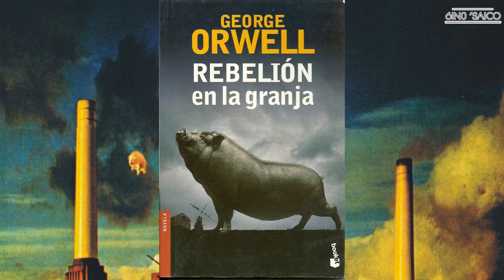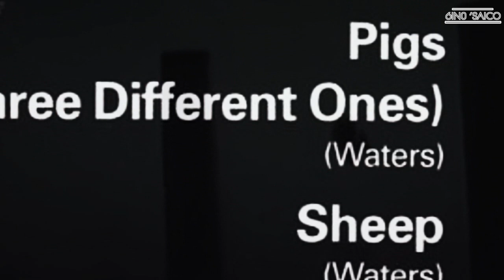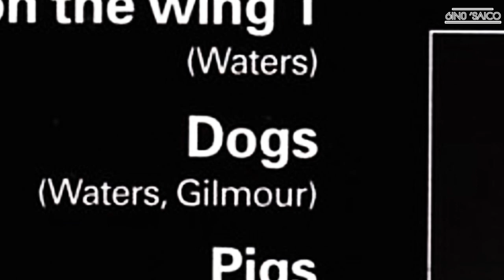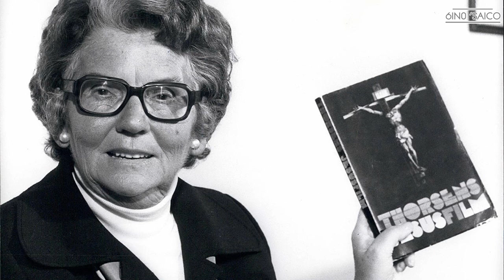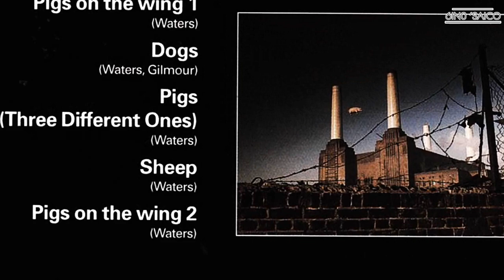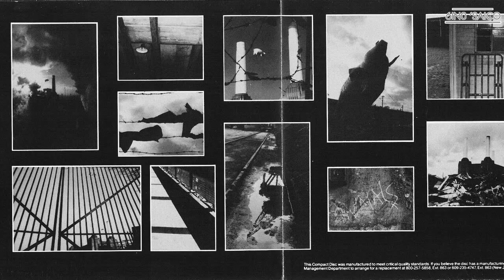UNA MIRADA AL ANIMALS DE PINK FLOYD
Uno de los álbumes de Pink Floyd donde se revela más el pensamiento crítico ante el sistema, de Roger Waters es el  Animals, decimo álbum de estudio del grupo, un gran material para el deleite de los fanáticos duros de la banda británica y que hoy revisaremos. No dejes de opinar al final que te parece este álbum y que canción consideras la más poderosa.